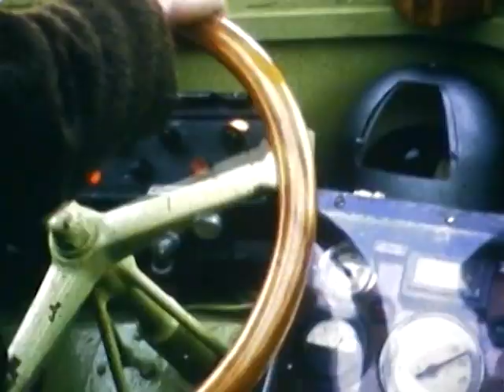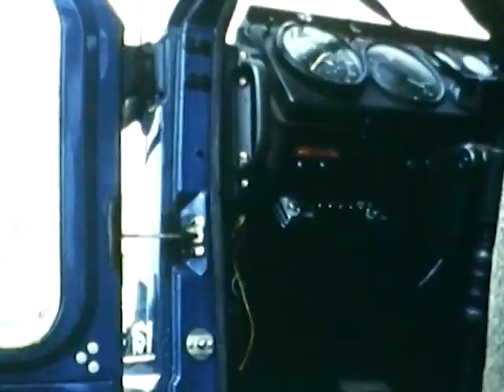KAMAG low-bed trailer – revolutionary in 1970!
In 1970 low-bed trailers were already produced with removable gooseneck at KAMAG. The low-bed trailer could be equipped with up to four steered axles to obtain the desired load-bearing capacity. 1- and 2-axle dollies were even then available for gooseneck, in order to achieve maximum payloads. The steering, the principle which can still be found in transporters of KAMAG today was done purely mechanical, which allowed a simple uncoupling of the gooseneck. Here, the steering column automatically intervened in the steering recording of the platform. A loading height of 60 cm allowed the transport of ever-increasing construction machinery. At very low bridges the gooseneck could be hydraulically lowered to the ground. The use of 15 “tires was not possible at that time since so no high load bearing capacity could be ensured. That was the reason why all transporters have been equipped with the well-known pendulum axle technology, which is until today the basic principle of many heavy load transporters from KAMAG.

See for yourself and enjoy the little trip into the past of heavy-duty history!